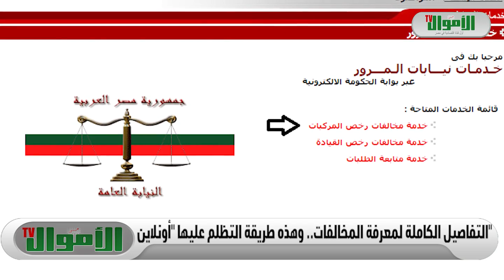التفاصيل الكاملة لمعرفة المخالفات.. وهذه طريقة التظلم عليها "أونلاين"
بدأت النيابة العامة، مؤخرا تقديم خدمات «اونلاين» في قطاع المرور على مستوي الجمهورية، عن طريق الدخول على «بوابة الحكومة المصرية»، لمعرفة مخالفات المرور، حيث يجوز التظلم عليها وارسالها إلى نيابة المرور لفحص التظلم.
تستعرض قناة الأموال تي في، خلال التقرير التالي، أبرز المخالفات التي يجوز التصالح فيها، والأخرى التي لا يجوز التصالح فيها، بالإضافة إلى خطوات التظلم الكترونيا.
أولا: خطوات التظلم الكترونيا:
1ـ الدخول على الموقع الرسمي للنيابة العامة "سيتم وضع اللينك أسفل الفيديو"
2ـ الضغط على أيقونة التظلمات.
3ـ اختيار تظلمات رخص المركبات.
4ـ كتابة الرقم القومي في الخانة المخصصة، والضغط على تفاصيل المخالفة.
5ـ تظهر على الشاشة كافة المخالفات المستحقة على المركبة محل الاستعلام، وتفصيلاتها، قيمة الأخد الأدنى والأقصى للغرامة المستحقة.
6ـ تحديد المخالفة التي تريد التظلم عليها، وسبب التظلم، ثم الضغط على «تظلم».
7ـ يظهر على الشاشة الشروط والأحكام الخاصة بالخدمة الإلكترونية المستخدمة، حال الموافقة عليها أضغط موافق.
8ـ تظهر على الشاشة البيانات الأساسية لرخصة المركبة، قم بتحرير البيانات الشخصية، في الخانات الشخصية المخصصة لذلك، ثم أضغط على إرسال الطلب.
9- تظهر على الشاشة بيانات ايصال التظلم، ورقم الطلب الخاص به، قم بحفظ الرقم لاستخدامه في المتابعة.
ثانيا: مخالفات يجوز التصالح فيها
نص القانون المرور بان يجوز التصالح في المخالفات المرورية من خلال الدفع الفوري نصف الحد الأدني للغرامات المقررة وحدد القانون 3 طرق.
-الدفع الضبط القضائي حال ارتكاب المخالفة
- الدفع عن احد مكاتب البريد خلال ثلاثه ايام من ارتكاب المخالفة
- التصالح امام النيابة العامة، ويترتب على التصالح انقضاء الدعوى وعدم سحب التراخيص والغاء القرارات بشأن المخالفة.
ثالثا: مخالفات لا يجوز التصالح فيها
1- قيادة مركبه بدون لوحات أو استعمال لوحات مخالفه
2- قيادة مركبه خاليه من الفرامل
3- القياده تحت تأثير مخدر أو مسكر
4- السير عكس الاتجاه
5-حيازة اجهزة تكشف أو تنذر بمواقع الرادار
6- تعمد تعطيل حركة المرور
7- الاعتداء على احد افراد المرور
8- الامتناع عن تحميل ركاب أو طلب اجره اكتر من المقرر أو نقل عدد ركاب أكثر من المقرر
9- لتحميل العشوائي لمركبات الأجرة
10- استخدام اكثر من رخصة قيادة بصوره غير شرعيه
11- قيادة مركبات التوك توك بدون تراخيص
12- عدم الابلاغ عن التسبب في حادث وقع منه مصابين وعدم الاهتمام باسعافهم
13- عدم الابلاغ عن قائد المركبة أو عدم ارشاد رجال المرور عنه
14-تركيب اجهزة تنبيه مخالفه (السرينة).